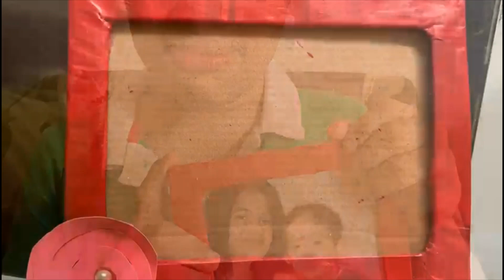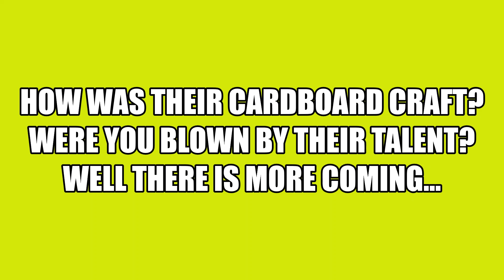Creating Cardboard Magic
We asked our self-advocates to come up with creative stuff using Cardboard. And just look at their creations..it will leave you mind-blown!